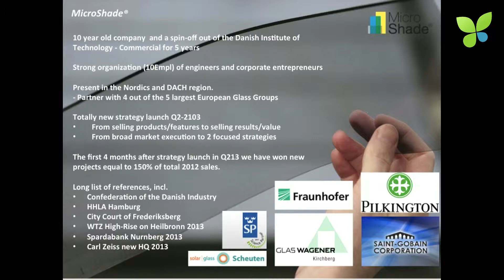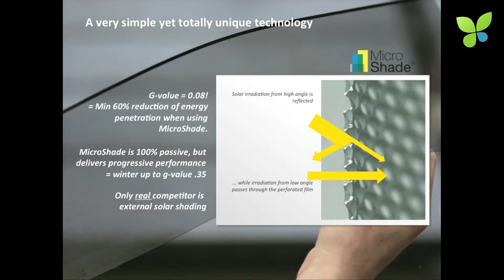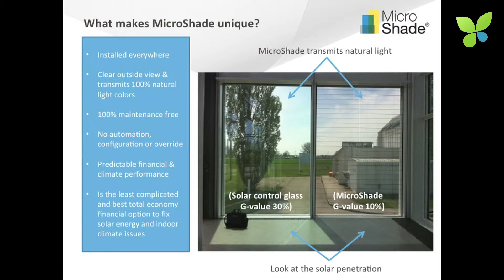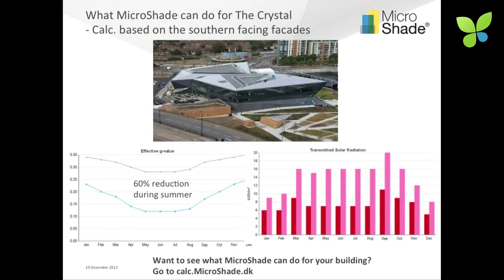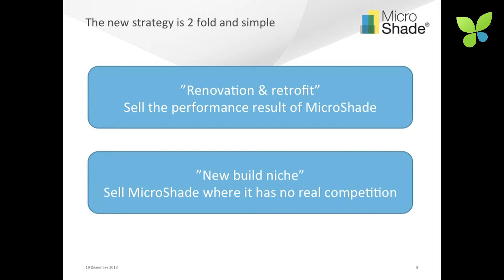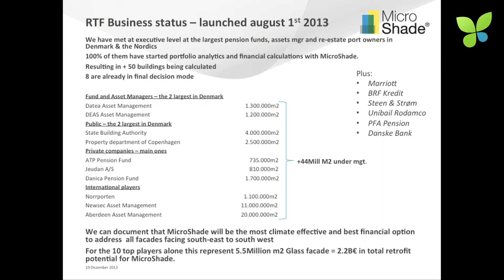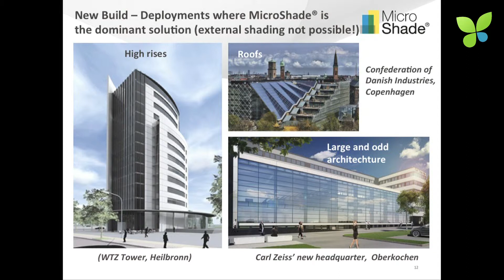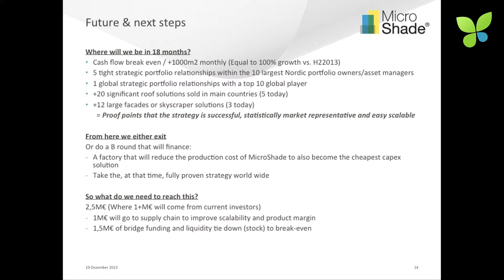ECO13 London: Laurits Bach Sorensen Microshade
Laurits Bach Sorensen pitches Microshade at ECO13 London. Microshade's solar shading technology is integrated into glass facades and roof structures and significantly reduces the energy used for cooling and ventilation. Thus it reduces the OPEX of the building and enables an attractive ROI. The Danish startup was founded in 2003, has got 10 employees, is backed by Chrysalix SET and recently did a strategy pivot by focusing on the retrofit market as well as large commercial buildings with a lot of glazing surfaces. Now Laurits wants to raise $2.5M to accelerate growth and prove the superior economics of their solar shading solution on a large scale.